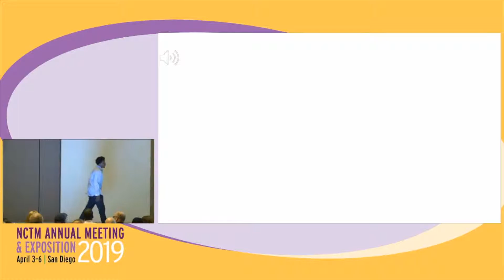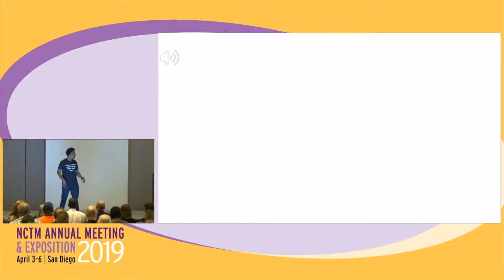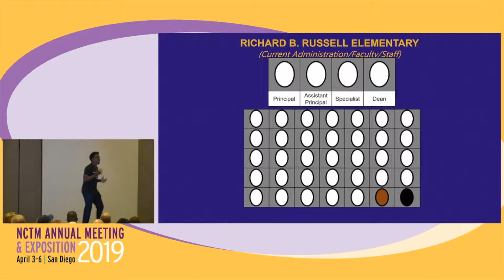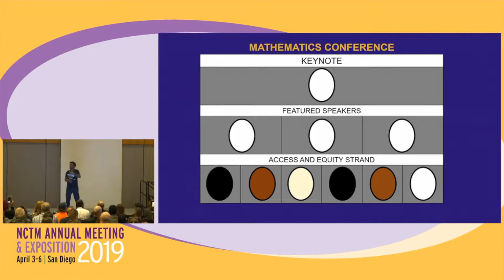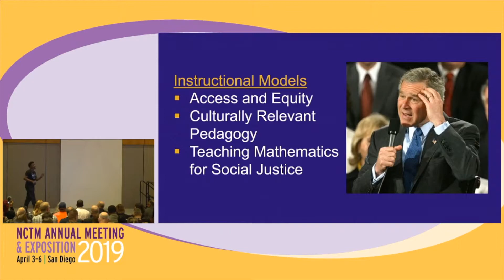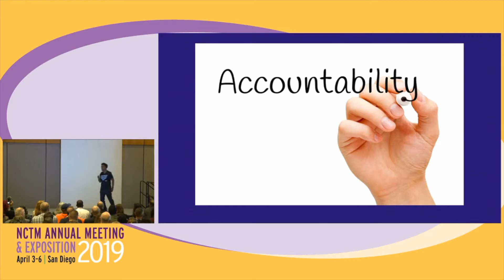Dr. Kristopher J. Childs 2019 NCTM Ignite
NCTM Annual Meeting & Exposition 2019 (San Diego, CA)

Ignite! We’ll Enlighten You and We’ll Make it Quick

Ignite — a five-minute talk, using twenty slides that auto-advance every fifteen seconds.